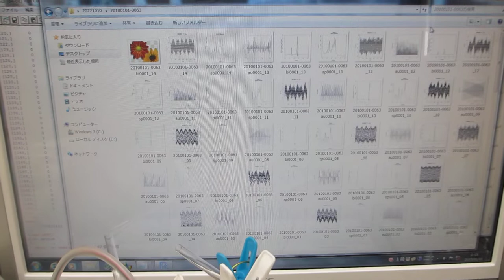メガヘルツの超音波発振制御プローブ（超音波システム研究所）